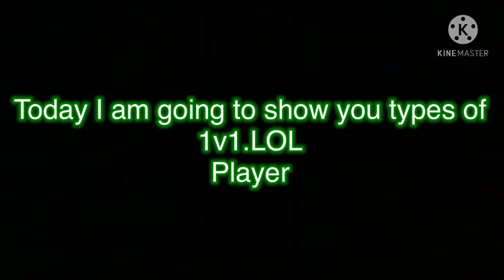Types of 1v1.lol player